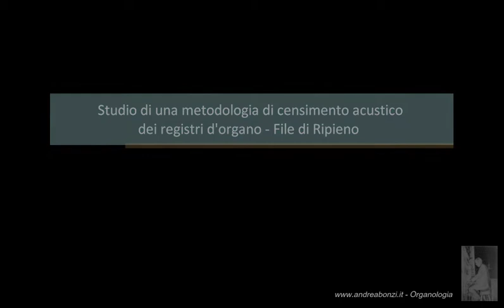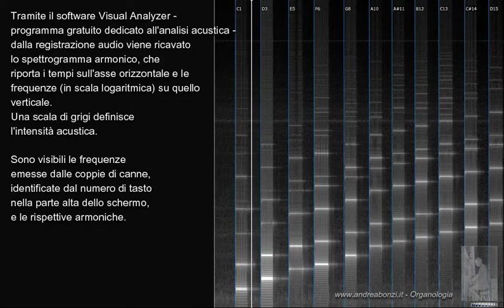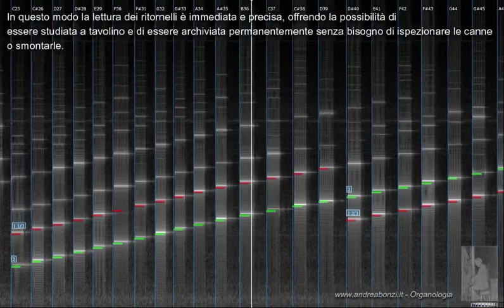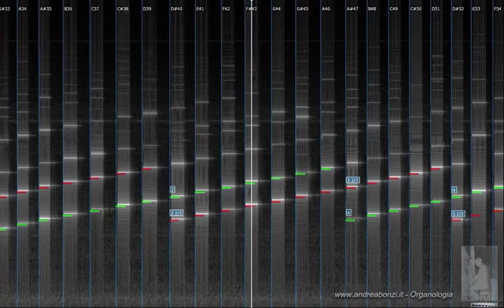Studio su una metodologia di rilievo sonoro dei registri d'organo - Documentari di organologia, n° 1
Video illustrativo delle possibilità offerte dall'analisi informatica di una registrazione audio nota per nota.